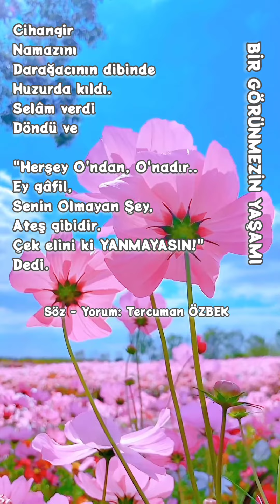CİHANGİR - Tercuman ÖZBEK